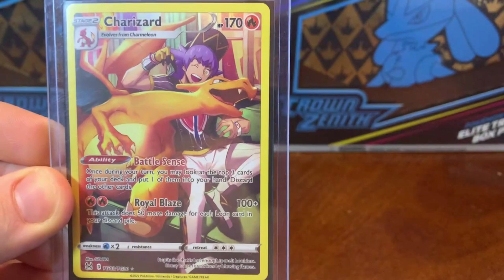5 Card Choice-Charizard Edition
Had the idea to one show off some of the cards ive pulled plus I can see this being used for sounds. I think this is a great idea for the Pokemon community to come together and have some fun with this one!

Hope you like the idea for this new series! I hope you enjoy it as much as I do making these! Thanks for all the suppport!
-ChunkyMonkey